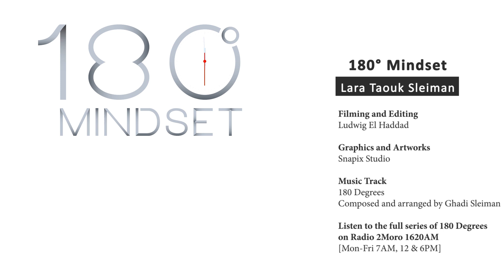Happy Mother's Day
This episode is dedicated to every mother who was made to feel like a second class citizen because she generated life instead of generating revenue or carried a baby bag instead of carrying a briefcase.

Because she paused her colourful life to colour in little crayons a life that outlasts her own, a life that is not bound to retire when she does.

So until society reassesses its accolade recipients and resets its priorities allow me to remind you of this: You may have not contributed to the economy today but you have contributed to its future and continuity well past this day.

Allow me to remind you, just in case you have forgotten your voice among your kids' voices, that you are still beautiful, you are still YOU, you are complete and perfectly capable. You are, despite those tears, filling their world with joy.

Allow me to remind you that in no time, the nappies will vanish and the whining will fade and that little girl clung to you day and night will soon have her own bedroom and you will wish if she could sleep in your arms one more time.

And all that seems like an endless cycle today will change. But it will hide one common element. One secret magical element of success: "Your Hand!"

You are not building your personal dream today because you are building a "person".

You are the author of a story that will soon be a best seller, and while you have the full authority to choose the characters, the scenario, the ending and the heroes, you have chosen not be the main protagonist so that once again the accolades are awarded to them.

You are simply a mom - DOT.

Our 180 seconds are over.
Breath in, love life, and believe that you can handle anything.

180 Degrees is a weekly video show and daily radio show that questions what is often taken for granted. It looks at daily challenges through a fresh lens that opens limitless possibilities. If you are watching this then you are committed to making the best out of this journey called life. Have fun while creating the best version of YOU!

Produced and hosted by Lara Taouk Sleiman, a bilingual mindset coach, cultural consultant and radio host.